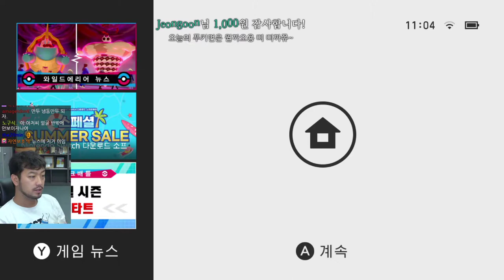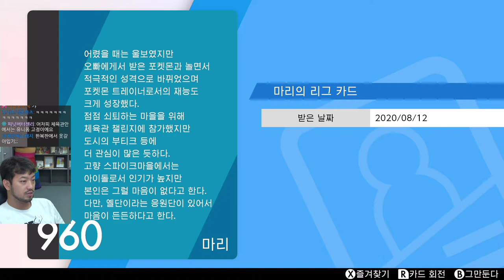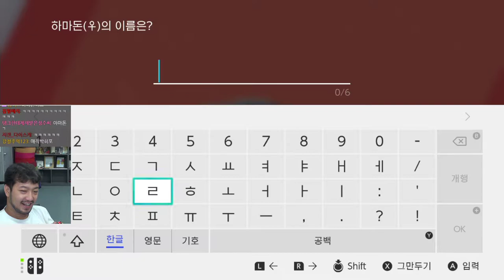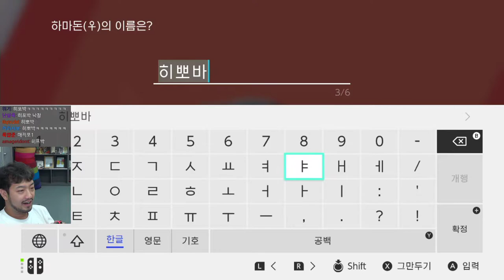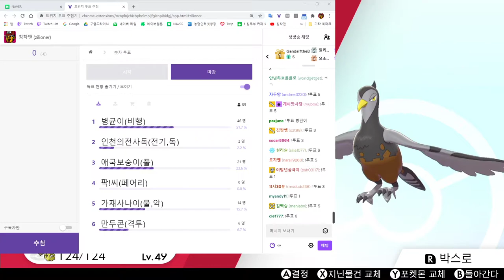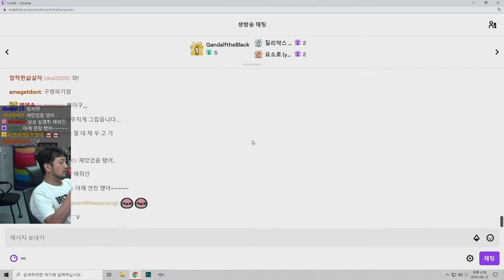2020년 08월 12일 | 포켓몬스터 소드